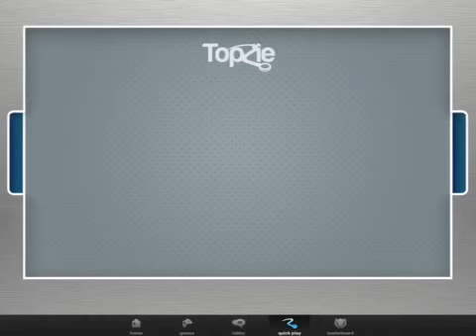Topzie - Haxball for ipad and iphone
Topzie is a top down online real time multiplayer game for the iphone and ipad and is available in the app store.  Topzie is a combination of air hockey and soccer. Please visit topzie.com for more information.

The game runs really smooth.  It looks choppy from the screen recorder running that was used to record this screen recording.